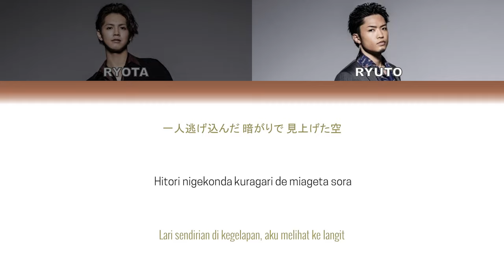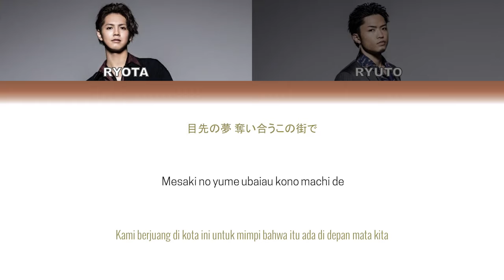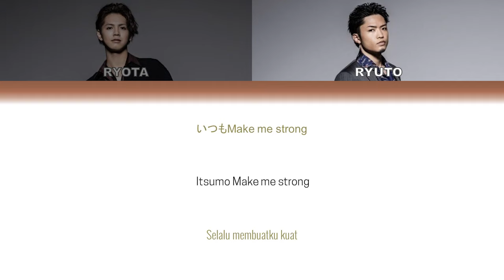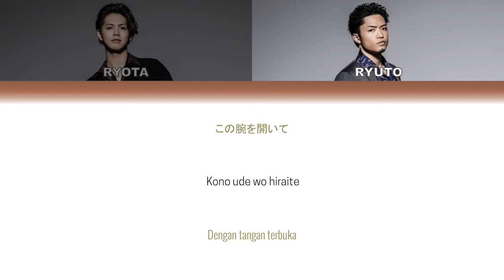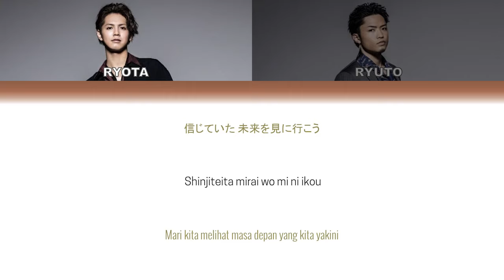GENERATIONS from EXILE TRIBE - RUN THIS TOWN [Lyrics/Kan/Rom/Ind]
© All Rights Administered by LDH JAPAN Inc.

• Artist: GENERATIONS from EXILE TRIBE
• Song: RUN THIS TOWN
• Album: HIGH&LOW ORIGINAL BEST ALBUM, Namida wo Nagasenai Pierrot wa Taiyo mo Tsuki mo Nai Sora wo Miageta
• Released: 2017
• OST: HIGH&LOW (Rude Boys's Theme Song)

Happy Watching ^-^